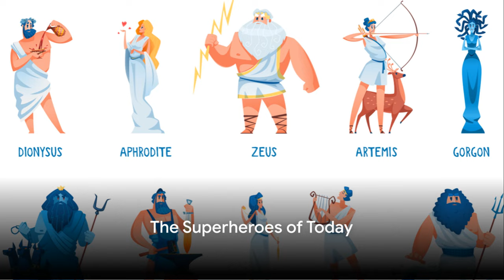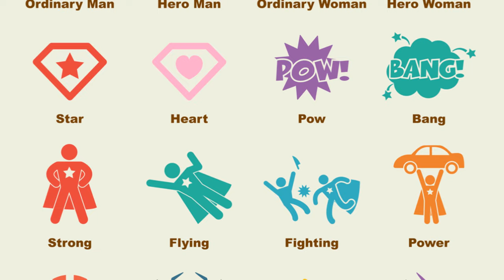Who Were the Superheroes of the Ancient World?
Join us as we dive into the fascinating world of ancient mythology and modern-day comic books! In this thought-provoking video, we explore the captivating stories of superheroes from ancient mythology, drawing intriguing comparisons to our beloved comic book heroes. Discover the extraordinary parallels between mythical gods and goddesses and characters like Superman, Wonder Woman, and Spider-Man. We unravel the ancient origins of these larger-than-life figures and delve into their enduring influence on our modern imagination. Don't miss out on this epic adventure!

00:00:00 The Superhuman Origins

00:01:58 The Superman of Antiquity

00:04:06 The Flash of Olympus

00:06:12 The Wonder Woman of Antiquity

00:08:17 The Trickster of Norse Mythology

00:10:21 The God of Thunder

00:12:27 The Superheroes of Today

00:14:29 The Final Question